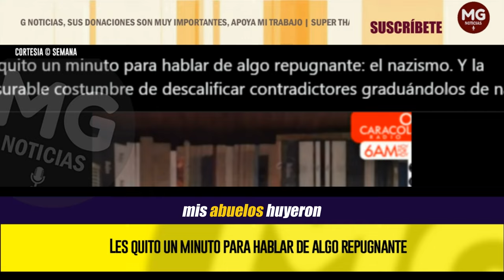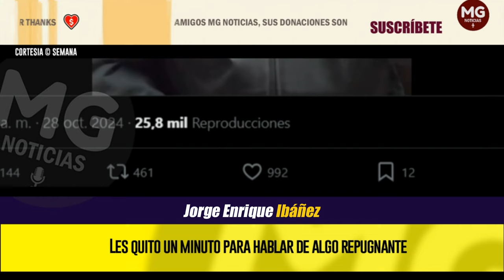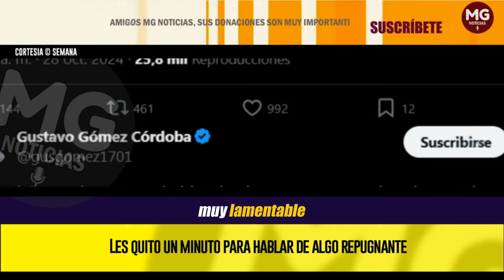🔴 CONTUNDENTE EDITORIAL GUSTAVO GÓMEZ CONTRA EL PRESIDENTE GUSTAVO PETRO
El director de 6 a. m. Hoy por Hoy de Caracol Radio, Gustavo Gómez, lanzó un fuerte editorial en contra del presidente Gustavo Petro sin mencionarlo
CARACOL RADIO
SEMANA